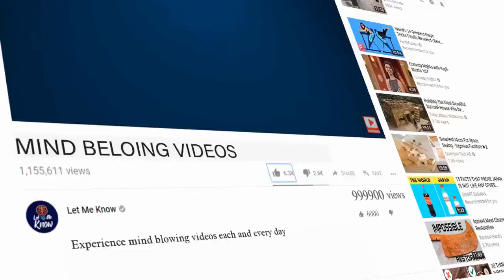Senior Chihuahua who ended up at a shelter tucked himself into bed every night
Life is full of surprises and that is something most of us have experienced first hand. Sadly, those surprises are not always pleasant and we often find ourselves in front of obstacles to hard to overcome all by ourselves.

Unfortunately, a senior Chihuahua named Scooter faced an unpleasant event when his owner died and he stayed all alone with no one by his side so he ended up at a shelter.